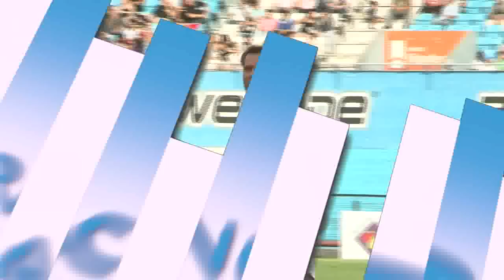RACING TV: Programa del 18-02-2013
En este programa Saja y Bolatti hablan en exclusiva post partido; te mostramos el partido de la Fundación Bryan Balzano estuvieron entre otros Rubén Paz y el Mago Capria, una nueva acción de Racing Solidario; y los saltos ornamentales en el club.